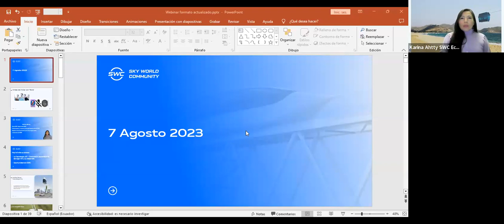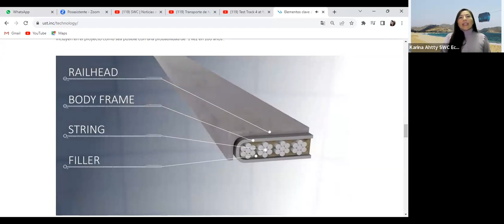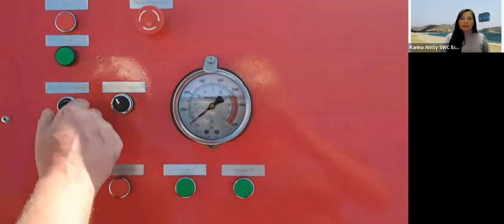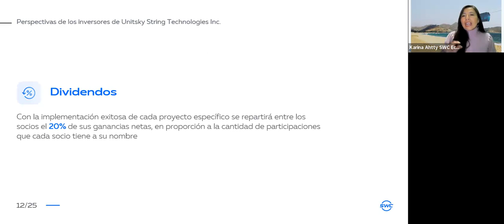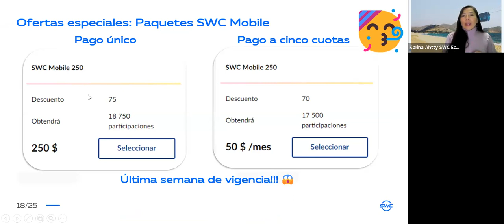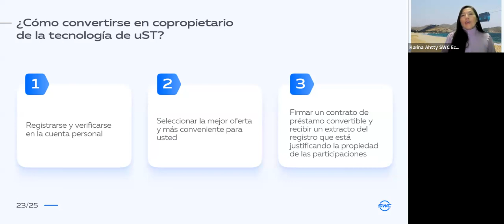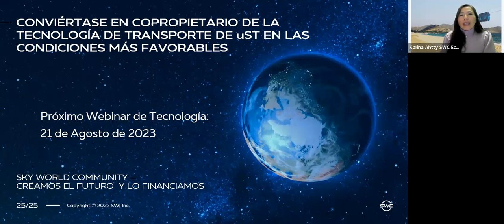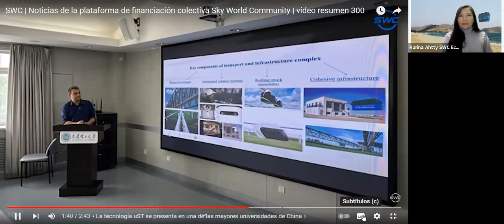07.08.2023 Todo sobre la tecnología de transporte de hilo-raíl. Representado Karina Ahtty. Ecuador